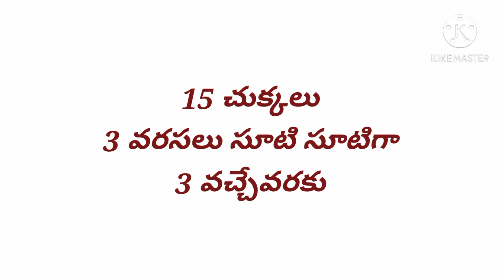Sankranthi chukkala muggulu||telugu sankranthi muggulu||Narma creative channel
Hi frnds am Your Narmada,plz watch and support to me.
|| Narma creatives channel. ||